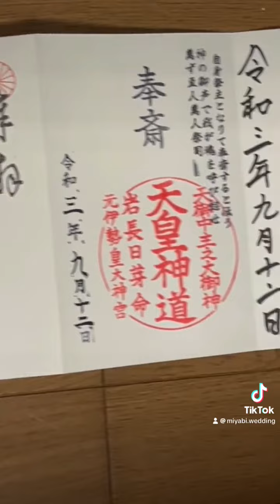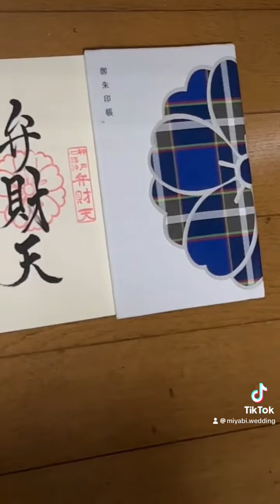おすすめ神社御朱印12選⛩️